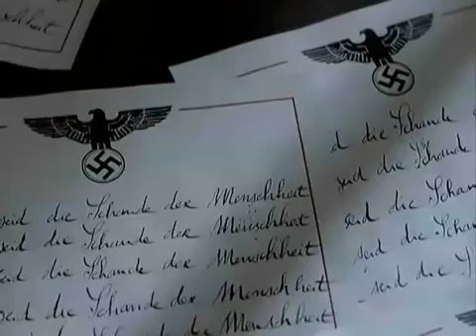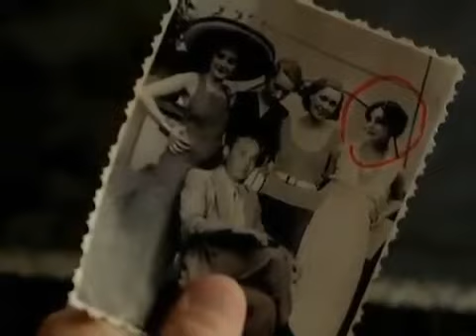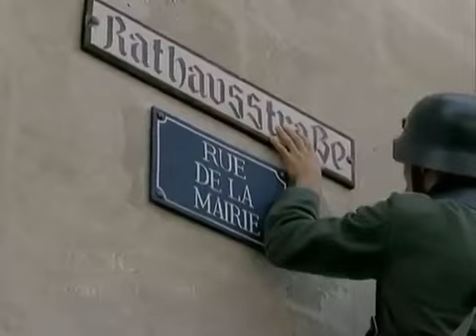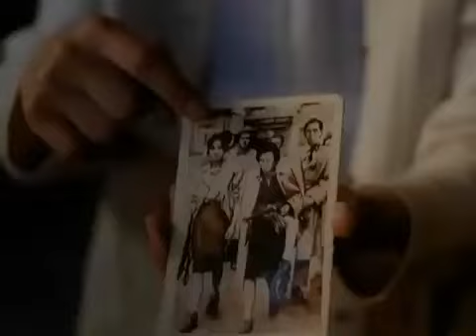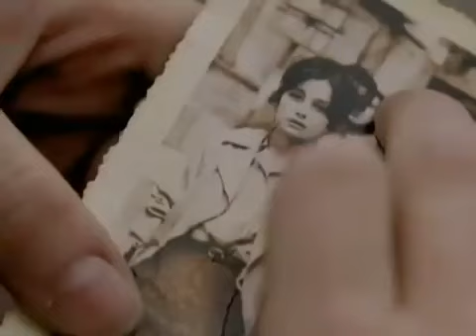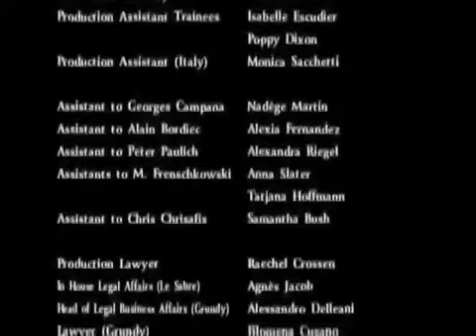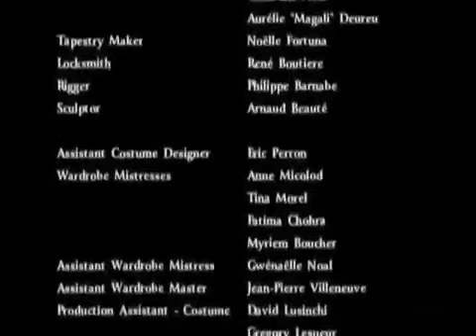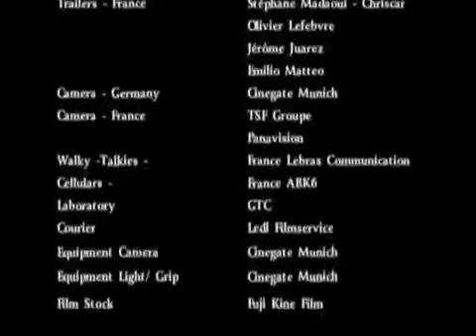Códigos Mortais - Filme Completo Dublado - Momento da Guerra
SINOPSE
Para prender a ativista Maria Von Gall, que com muita coragem se esforça para ajudar judeus a escaparem das garras do Nazismo na França, a SS seqüestra seu filho Thomas, um brilhante garoto de 11 anos de idade, mestre em xadrez. Depois de ver a mãe ser assassinada pelos alemães, o menino é resgatado pelo pai americano, que ele nunca havia conhecido, e ambos fogem para a Espanha. Mas Maria havia contado a Thomas um precioso segredo, que agora pode mais do que nunca colar a vida de pai e filho em risco.

TMJ